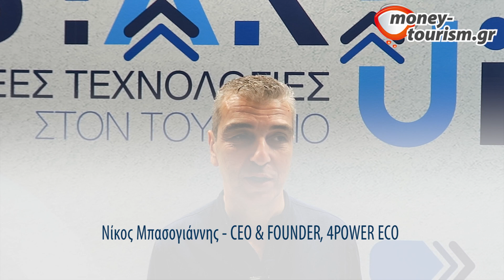CAPSULET:Οι ηγέτες του Τουρισμού και οι νέοι που καινοτομούν,στην ίδια στέγη|12 ομάδες μιλούν στοΧ&Τ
-Επιτυχημένη συμμετοχή στην εφετινή Philoxenia του επιταχυντή!
Με εξαιρετική επιτυχία συμμετείχε στην εφετινή Philoxenia στο Διεθνές Εκθεσιακό Κέντρο Θεσσαλονίκης (ΔΕΘ) ο επιταχυντής CAPSULET του Ξενοδοχειακού Επιμελητηρίου Ελλάδος.
13 ομάδες, 6 συμμετοχές του 6ου κύκλου και 6 νικητές των κύκλων 4 και 5 συμμετείχαν στο εξαιρετικά καλαίσθητο περίπτερο του επιταχυντή, πραγματοποιώντας σειρά επαφών με επαγγελματίες του Τουρισμού και ιδιώτες. Εκπρόσωποι των 12 εξ αυτών, μίλησαν στην κάμερα του ΧΡΗΜΑ & ΤΟΥΡΙΣΜΟΣ.
Οι 13 ομάδες, ήταν οι ακόλουθες:
Vivestia
H Vivestia είναι μια Πλατφόρμα Κρατήσεων στην Ελλάδα που επαναπροσδιορίζει καθολικά τον τρόπο προβολής πολυτελών ξενοδοχείων και καταλυμάτων.
Kleesto
Η kleesto, ως επιχείρηση που δραστηριοποιείται στον τουρισμό, αναβαθμίζει τις ψηφιακές υποδομές σε τουριστικούς προορισμούς και κάνει εύκολα προσβάσιμες τις διαθέσιμες δραστηριότητες και εμπειρίες που μπορεί να ζήσει ένας ταξιδιώτης.
Unlimited Adrenaline
Η Unlimited Adrenaline είναι το πρώτο marketplace και ταυτόχρονα ένας πλήρης οδηγός για δραστηριότητες εναλλακτικού τουρισμού και extreme sports στην Ελλάδα.
H Deliverback είναι μια δωρεάν ηλεκτρονική υπηρεσία για τα ξενοδοχεία, η οποία επιστρέφει τα αντικείμενα των πελατών τους. Με περισσότερα από 1.000 συνεργαζόμενα ξενοδοχεία, η εταιρία χρησιμοποιεί την τεχνολογία για να βελτιώσει την εμπειρία επιστροφής των ξεχασμένων αντικειμένων κάθε ταξιδιώτη.
Orbito travel
To orbito travel στοχεύει να γίνει το πρώτο ολοκληρωμένο διαδικτυακό ταξιδιωτικό πρακτορείο για άτομα με κινητικά προβλήματα. Προσφέρει μία ολιστική λύση στην διαδικασία σχεδιασμού και ολοκλήρωσης ενός ταξιδιού, βάσει των εξατομικευμένων αναγκών και προτιμήσεων του κάθε ταξιδιώτη, μέσα από μία διαδικτυακή συναλλαγή.
Cellarhopping
Το Cellarhopping είναι η ιδανική λύση για όλους τους παραγωγούς που προσφέρουν αγροτουριστικές υπηρεσίες, προσφέροντας τους ψηφιακά εργαλεία για την ανάπτυξη τους.
Οινοποιεία, αγροφάρμες, ζυθοποιεία, ελαιοτριβεία και οποιοσδήποτε μπορεί να προσφέρει θεματική εμπειρία, μπορεί να διαθέτει τις υπηρεσίες του μέσω cellarhopping και να επωφελείται από την αύξησης της επισκεψιμότητας και του εισοδήματος του.
4Power Eco
Η συσκευή 4Power Eco, προσφέρει μια η καινοτόμα, φιλική προς το περιβάλλον λύση φόρτισης των ηλεκτρονικών συσκευών των πελατών, παρέχοντας ταυτόχρονα ένα επιπλέον επικοινωνιακό εργαλείο προώθησης των τιμοκαταλόγων και προσφορών της επιχείρησης.
Asklepieia Health Cluster
H Asklepieia είναι μια διαδικτυακή πλατφόρμα, που λειτουργεί ως marketplace, παρουσιάζοντας πιστοποιημένα πακέτα υγείας, ευεξίας και επιλογές διαμονής, επιλεγμένων παρόχων.
Booze me app
Έπειτα από επικοινωνία με επαγγελματίες του κλάδου HoReCa, διαπιστώθηκε ένα κοινό πρόβλημα, την μεγάλη ανάγκη για τον ψηφιακό εκσυγχρονισμό της διαδικασίας παραγγελιοδοσίας και παραγγελιοληψίας.Το Booze me app, σχεδιάστηκε για να εξελίξει τον τρόπο που οι επαγγελματίες του κλάδου υποβάλουν τις παραγγελίες τους.
Greece no limits
Η Greece no limits, αναπτύσσεται στον προσβάσιμο και συμπεριληπτικό τουρισμό, έχοντας δημιουργήσει την πρώτη πλατφόρμα αναζήτησης καταλυμάτων στην Ελλάδα. Στο επίκεντρο της δράσης βρίσκεται η προσβασιμότητα και η φιλικότητα διαμονής για τους ταξιδιώτες που αντιμετωπίζουν δυσκολίες στη μετακίνησή τους και συγχρόνως, στηρίζει ιδιοκτήτες καταλυμάτων BnB και ξενοδοχείων, καθώς και τουριστικές επιχειρήσεις και πρακτορεία,
Mystery Pot
Το Mystery Pot αντιμετωπίζει αποτελεσματικά τη σπατάλη τροφίμων με την δωρεάν εφαρμογή κινητών που συνδέει καταναλωτές με καταστήματα και ξενοδοχεία που έχουν περίσσεια τροφίμων. Τα καταστήματα προσφέρουν πακέτα-έκπληξη σε μειωμένες τιμές στο τέλος του ωραρίου τους. Οι καταναλωτές μπορούν να εκμεταλλευτούν αυτές τις προσφορές, ψωνίζοντας από νέα καταστήματα και ξενοδοχεία, στηρίζοντας την οικολογική τους συνείδηση.
PrimeHost
Η PrimeHost έχει αναπτύξει ένα εργαλείο επικοινωνίας, το οποίο αυτοματοποιεί τις συζητήσεις μεταξύ του επισκέπτη και του χρήστη – είτε πρόκειται για έναν ξενοδόχο, διαχειριστή ακινήτων ή ιδιώτη host. Κάθε φορά που ο επισκέπτης στέλνει ένα μήνυμα, από την κράτηση μέχρι και την αναχώρησή του, δημιουργείται άμεσα μια προσωποποιημένη & καλογραμμένη απάντηση.
Travelr
Σε μία ψηφιακή εποχή που η ταξιδιωτική πληροφορία είναι διασκορπισμένη. Οι εταιρείες δεν έχουν κανένα έλεγχο του ταξιδιωτικού κόστους κάνοντας κρατήσεις από παραδοσιακά ταξιδιωτικά γραφεία με απαρχαιωμένες διαδικασίες και υπέρογκες χρεώσεις αλλά και πληθώρα online πηγών (ΟΤΑ) που δεν είναι καταρχήν σχεδιασμένες για εταιρικούς χρήστες!